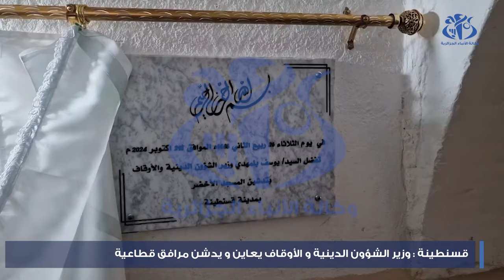قسنطينة : وزير الشؤون الدينية و الأوقاف يعاين و يدشن مرافق قطاعية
قسنطينة  (وأج) عاين ودشن  وزير الشؤون الدينية والأوقاف يوسف  بلمهدي، بقسنطينة أشغال مرافق تابعة لقطاعه ، منها  وضع حجر الأساس  لمقر جديد لمديرية الشؤون الدينية و الأوقاف مع مسكن بالوحدة الجوارية
رقم 01 بالمقاطعة الإدارية علي منجلي (بلدية الخروب)، و خلال زيارته للمركز الثقافي الإسلامي بذات المقاطعة الإدارية، أشاد الوزير  بجمال هذا الصرح كما دشن  مسجدي "الأخصر" و الأربعين شريف" بقلب المدينة العتيقة بعاصمة الولاية بعد إعادة ترميمهما و حضر رفقة رئيس المجلس الإسلامي الأعلى وعميد جامع الجزائر،و والي قسنطينة و السلطات المدنية و  العسكرية.